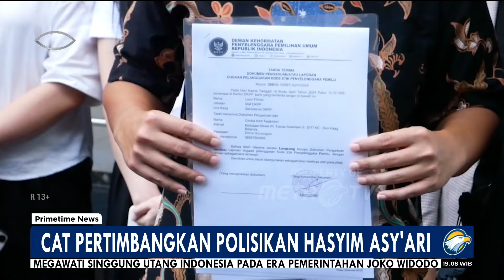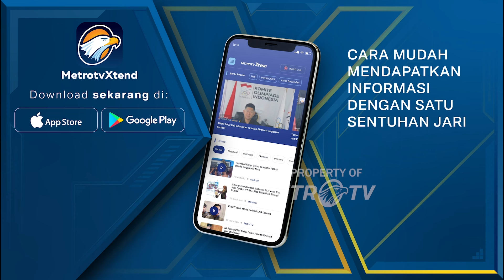Seret Hasyim Ke Ranah Pidana Usai Putusan DKPP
MetroTV, Korban  K3k3r4s4n S3KSV4L oleh Mantan Ketua KPU RI Hasyim Asy'ari, CAT mempertimbangkan membawa kasus ini ke Rana pidana. Langkah mempolisikan Hasyim  ini menunggu keputusan DKPP yang memecat Hasyim Asy'ari karena melanggar Etik Asusila.